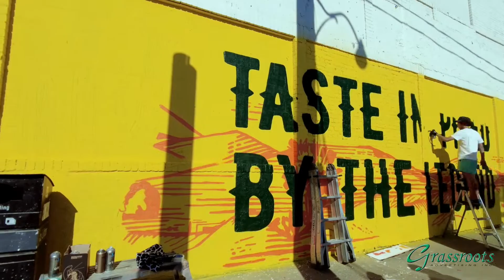TOPO CHICO MURAL TIME LAPSE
Fun little Time Lapse video for Topo Chico.  The making of, army of artists, sunshine, good vibes.